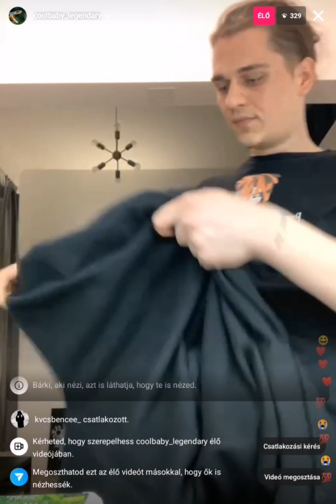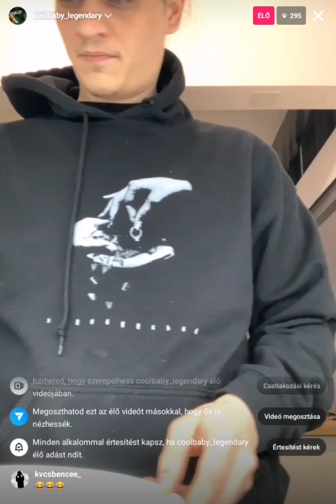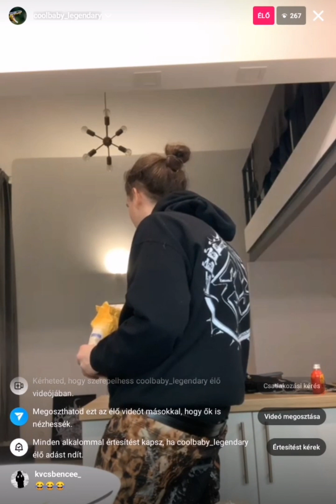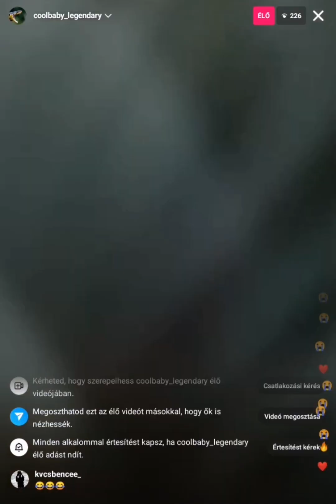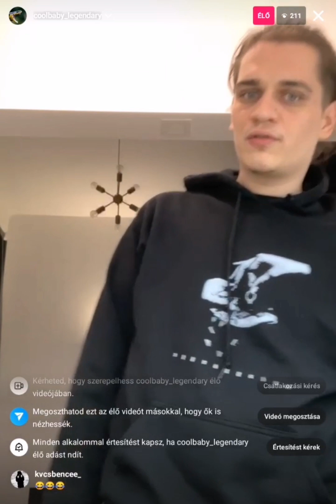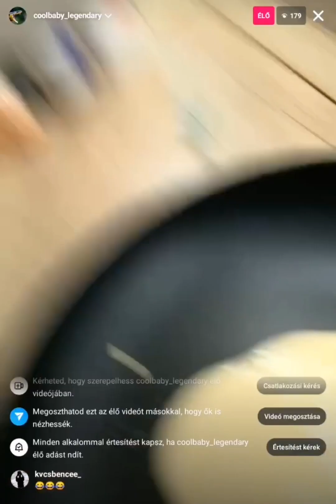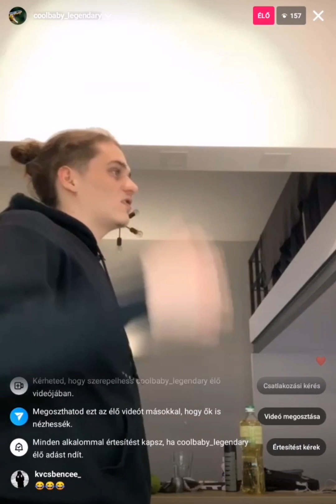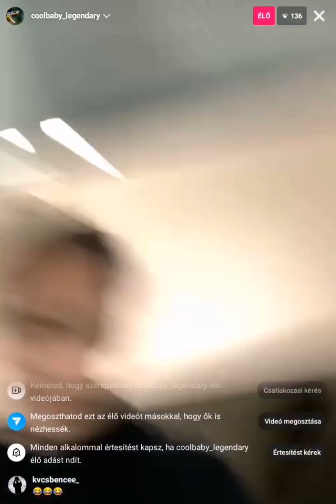Grasa Insta live 🔥 | palacsinta sütés, hülyülés,stb. | [2023.05.09 este] 🔥 (Teljes)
Grasa Insta live 🔥 | palacsinta sütés, hülyülés,stb. | [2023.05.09 este] 🔥
EZ A LIVE IS JÓ HOSSZÚ,ÉLVEZETES,HÜLYÜLŐS LETT! SZÓVAL SZERINTEM EZT A LIVEOT IS ÉRDEMES MEGNÉZNI SZERINTEM!! ❤ (57:22 perces)
Köszönöm ha végignézted!!  🤍🤍
Hamarosan újabb liveok/videók!